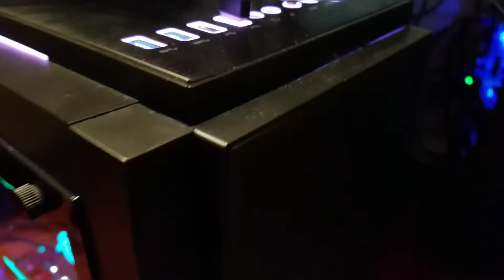New Computer Build